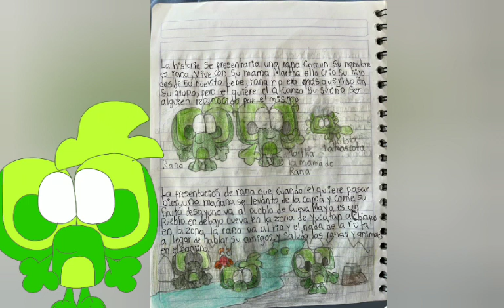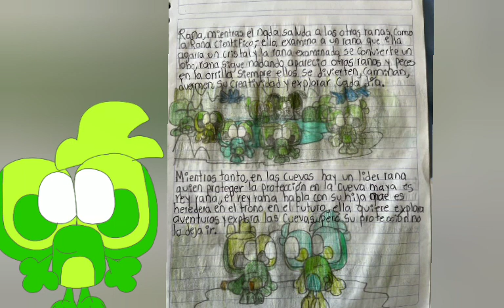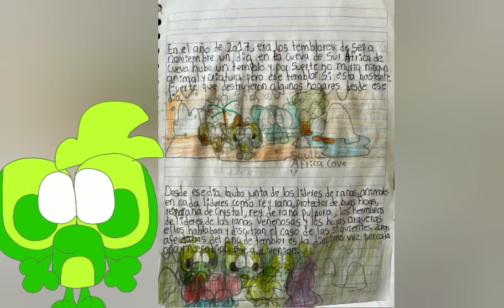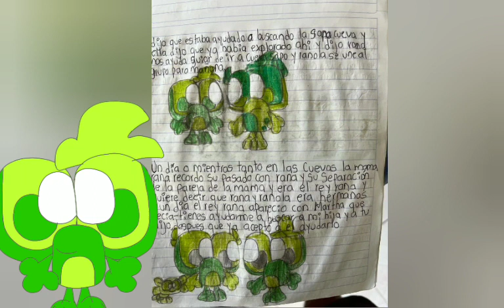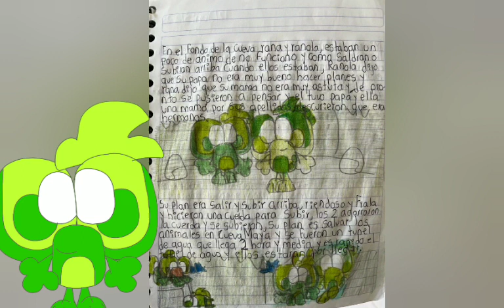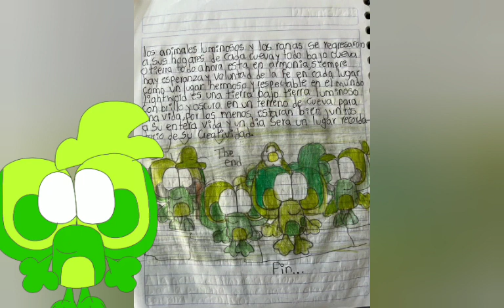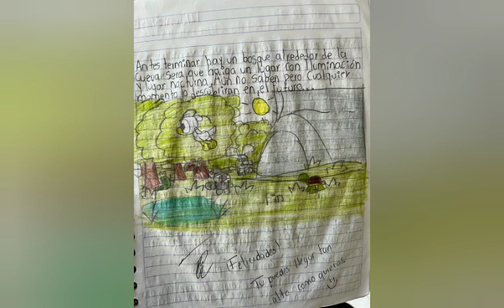La Historia de LightWorld Comic (Español Latino)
Este Guión Comic animado fue mi proyecto de mi escuela de 6 semestre de bachillerato (High School) ahora ya voy para universidad para crear mis dibujos en libros de fantasía animada y películas o series basadas de mis dibujos como LightWorld La luz del brillo una de mis aventuras favoritas.

LightWorld se presenta un mundo como la tierra en dentro debajo de la oscuridad del centro de la tierra pero LightWorld es la luz del brillo para iluminar lo oscuro a iluminoso para ver en las cuevas y los ecosistemas por dentro.

La Historia se presenta de los animales como murciélagos, Ajolotes, Peces y las Ranas viviendo en LightWorld, las Ramas son la especie con más iluminación en lo oscuro para iluminar con el brillo en las cuevas y ellos ven en la oscuridad al igual como los murciélagos y ajolotes, los peces iluminan debajo de los océanos ríos y lagos en LightWorld con su luz.
Un desastre amenaza en LightWorld los terremotos cada año se hace un terremoto en LightWorld en los lugares bajos y altos en cada terreno de la tierra que también afecta debajo de la tierra en las cuevas como LightWorld una rana quiere salvar su pueblo de Cueva Maya con la ayuda de sus amigos.